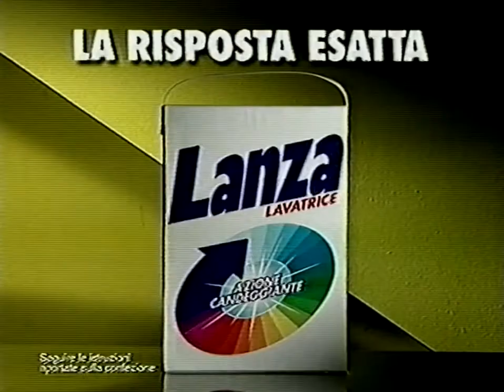08/1998 - Tele+ - Sequenza Spot 01